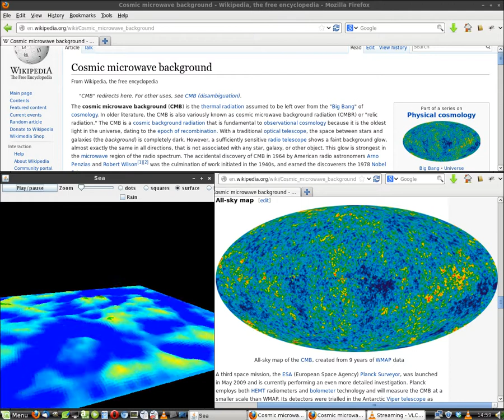Classical wave model mixes making a pattern similar to the measured Cosmic Microwave Background CMB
2D classical waves are modeled on a square flexible surface starting from a very simple state. The resulting waves spread, interfering and mixing (without friction) to give a complex rippled surface. With a blue to red colour scheme the result is visually very similar to the published measured pattern of the cosmic microwave background radiation
The simple 1D numerical evolution of the classical wave equation model is available for download at